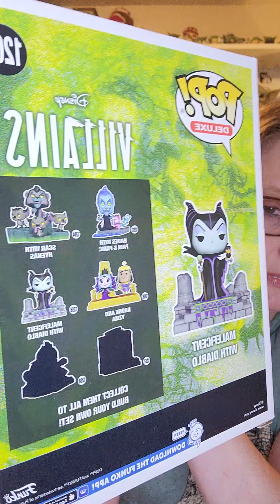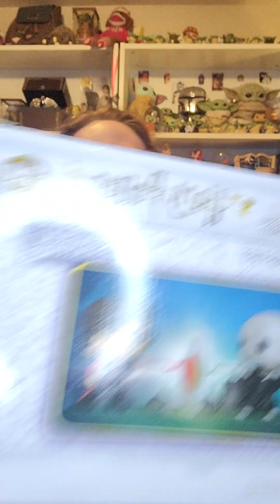What did I win from The FoodCat's trivia challenges?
Hello! I played a couple rounds of trivia hosted and ran by Cat at The FoodCat & the SnackCat, and I won some great prizes. Please check out their channel. They have been promoting a swap, me and 5 other channels are involved in. The swapnis July 20th and my box was incredible! I can't wait to show you!